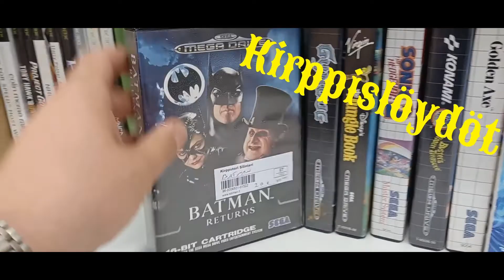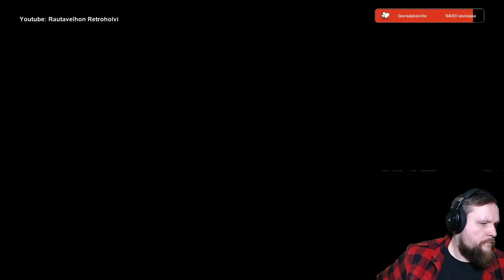Pelataan Harry Potter ja Salaisuuksien kammio (2002) osa 1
Tervehdys. Tervetuloa Rautavelhon Retroholviin. Istu alas, ota mukava asento ja nauti nostalgiasta.

Jos videopelit (etenkin retropelit) ja pelikeräily kiinnostavat niin pistä kanava tilaukseen.

Striimattu alunperin Twitchissä ja TikTok LIVE:ssä sunnuntaina 05. marraskuuta 2022.